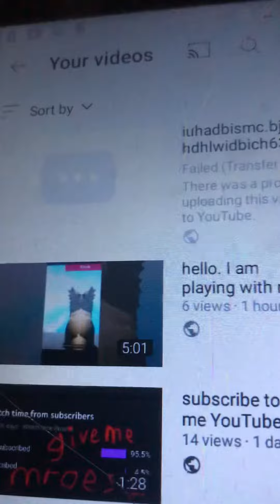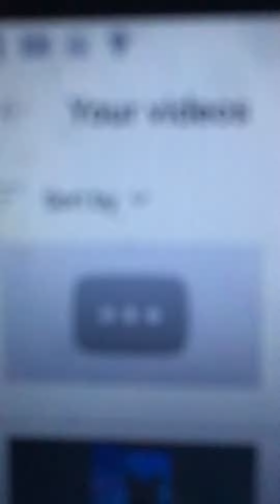One of me Remodeled videos has not completely uploaded properly sadly.￼